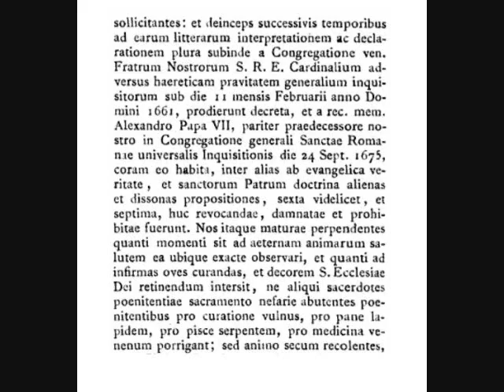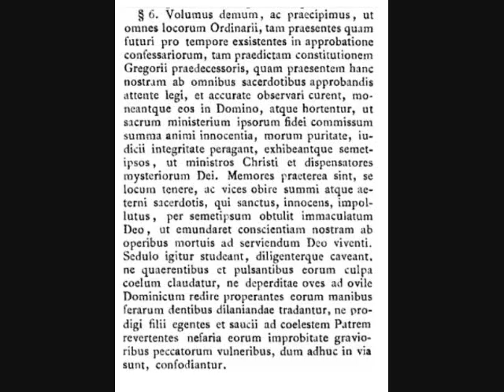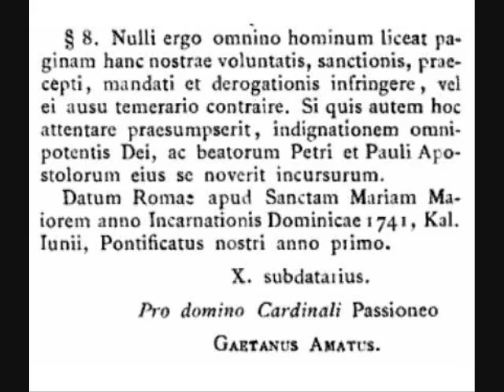SS. Benedictus PP. XIV decrevit Const. "Sacramentum Poenitentiae" (1 Jun. 1741)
Benedictus XIV, natus Prosperus Laurentius Lambertini (Bononiae, 31 Martii 1675—Romae, III Maii 1758) fuit episcopus Romanus et papa a die 17 Augusti 1740.

Prosperus Lambertini, filius Marcellus et Lucretia Bulgarini, nobili genere natus erat. Prosperus, decimum tertium annum agens, Romam iit, ubi apud Collegium Clementianum arti rhetoricae, philosophiae ac theologiae studuit et historia et iura delectatus est.
Anno 1694, quamquam undeviginti annos natus, Prosperus Doctor Theologiae et Utriusque Iuris fit. Post mortem papae Innocentii XII Prosperus eius cursum honorum in curia romana coepit.
Anno 1725 Lambertini episcopus Theodosiae et 1727 Anconae factus est. Die 30 Aprilis 1728 Prosperus Lambertini cardinalis creatus est.
Cum mense Aprili 1731 archiepiscopus Bononiae Laurentius Corsini papa fit, Lambertini eum ut archiepiscopus successit.